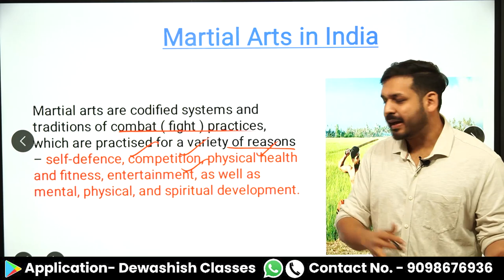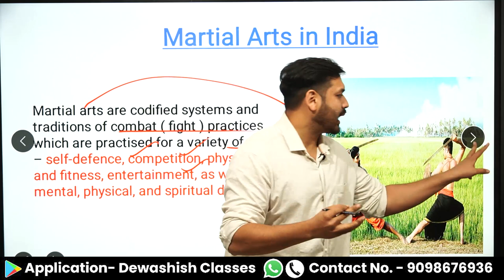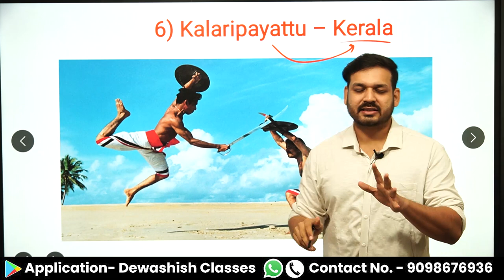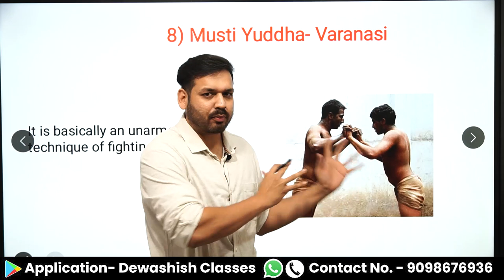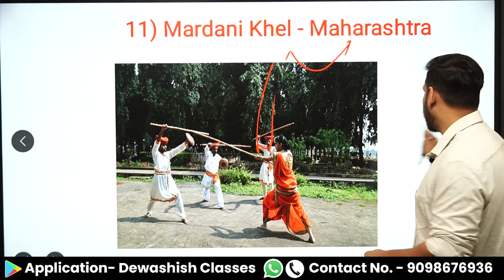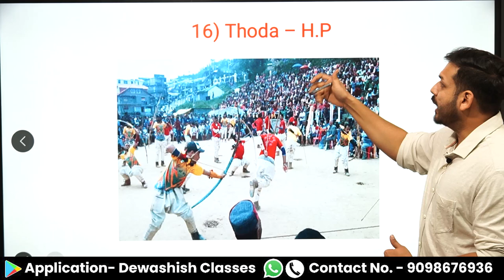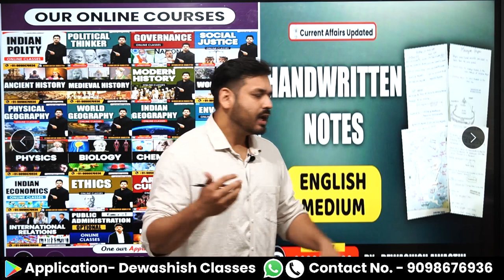Martial Arts Of India | Art & Culture Gk | Thang Ta , Gatka etc | Dewashish Sir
1. Open Google Chrome
2. Type web.classplusapp.com in the address bar
3. Enter ORG Code MHMCF
4. Enter Mobile Number
5. Enter the OTP
6. Go to Store Tab and choose the Course you want to study
Easy!!